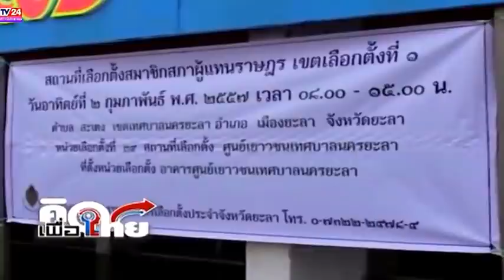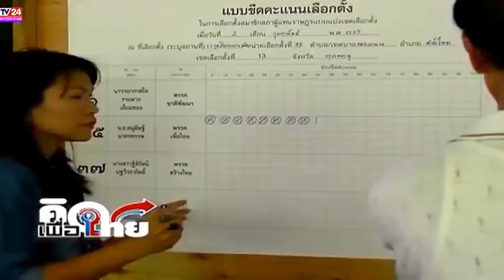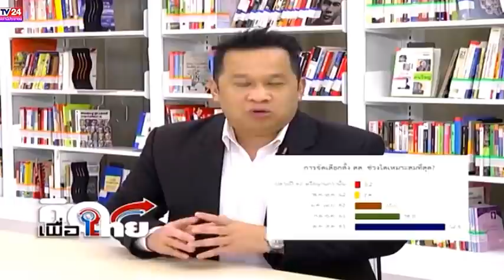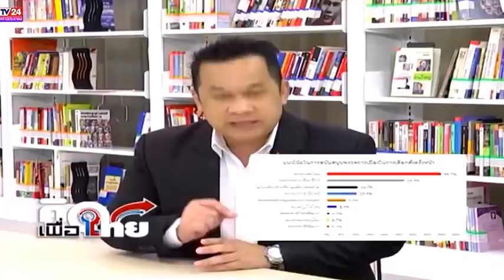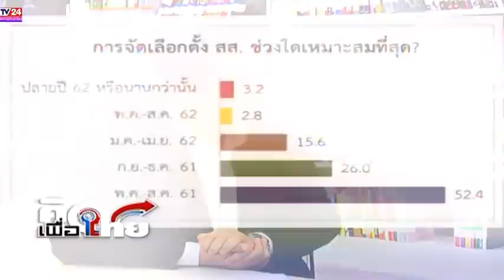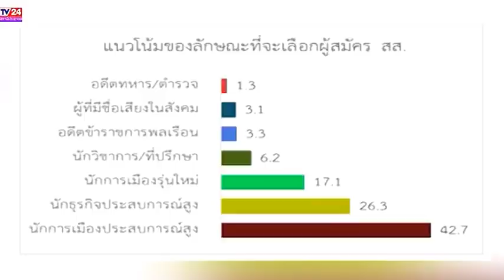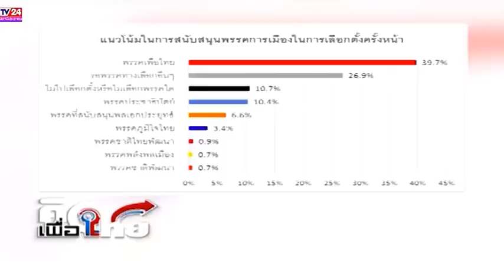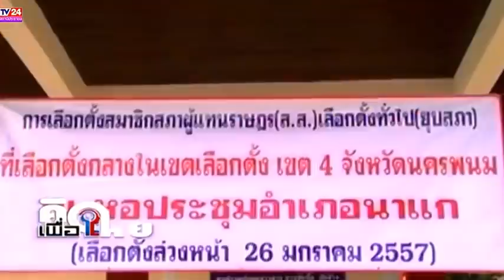คิดเพื่อไทย ล่าสุด ! โพล " คนอิลาน กับการ ( จะได้ ) เลือกตั้ง " Feb 17, 2018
Credit และ ขอขอขอบคุณ รายการคิดเพื่อไทย และ สถานี Bamboo Network